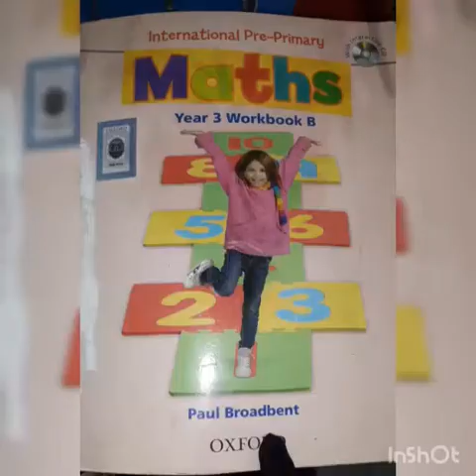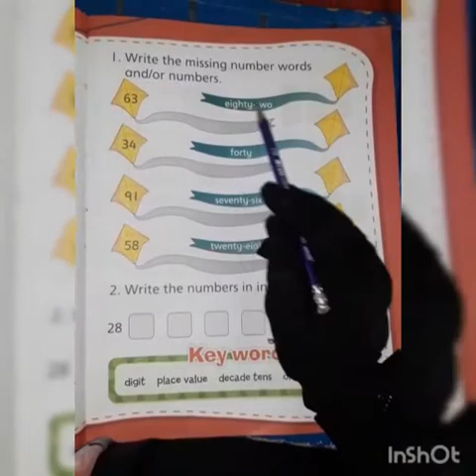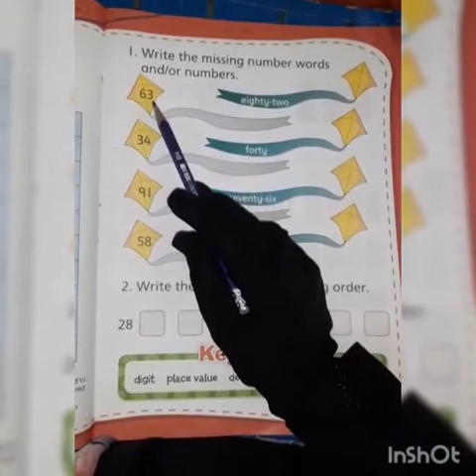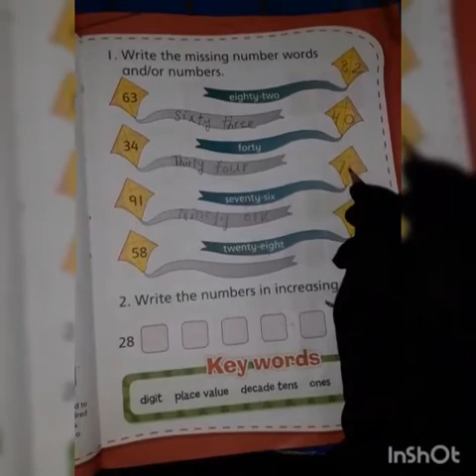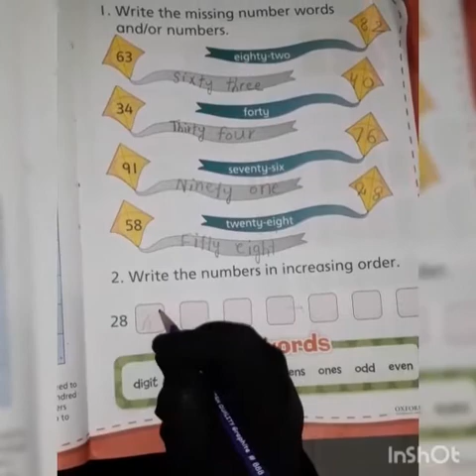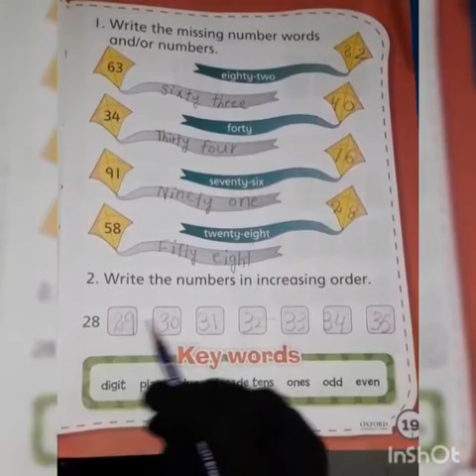28-12-20 | Class KG Math | Part A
Video from Class Nursery